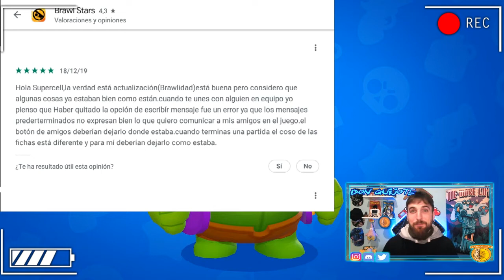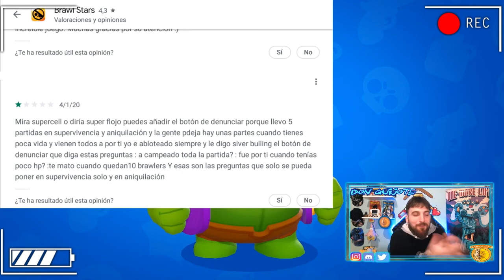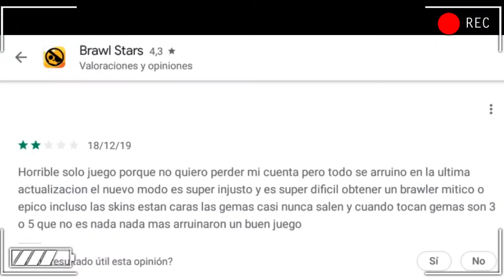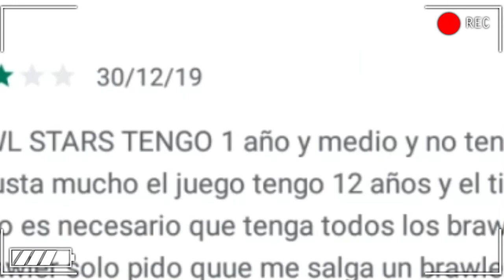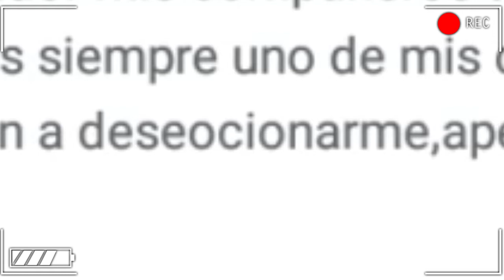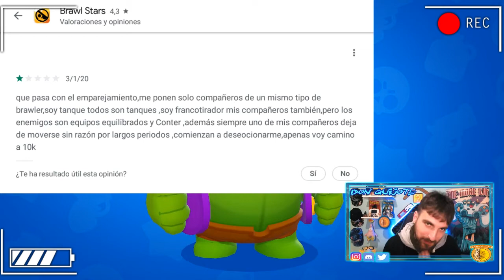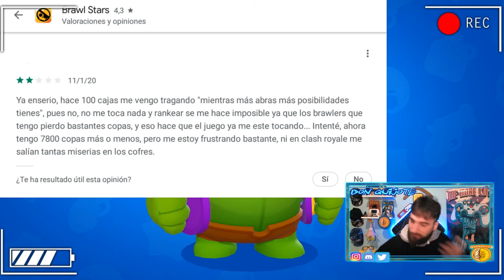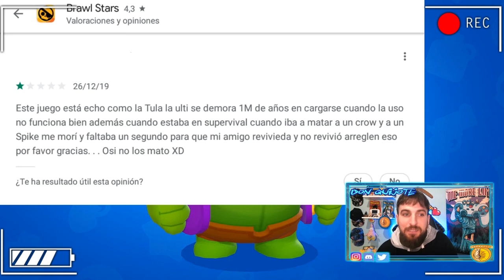LAS VALORACIONES MÁS DIVERTIDAS DE BRAWL STARS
Chavales no he podido resistirme a hacer un vídeo de las valoraciones a supercell... me he partido de risa!! :D Espero que os guste!!